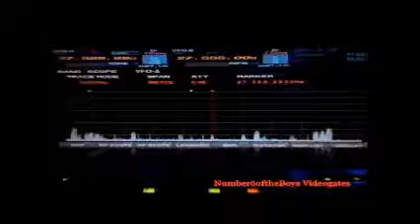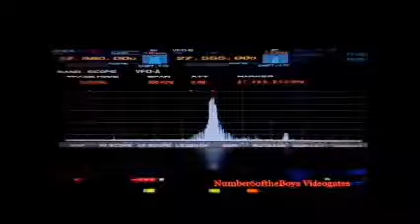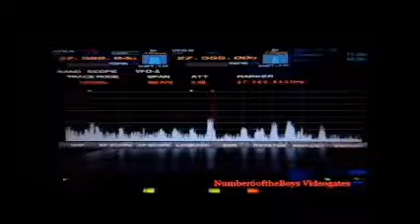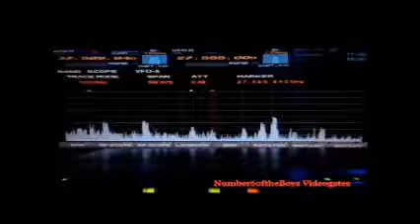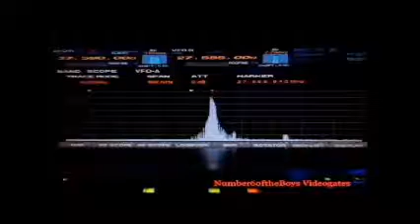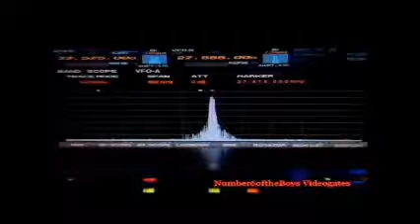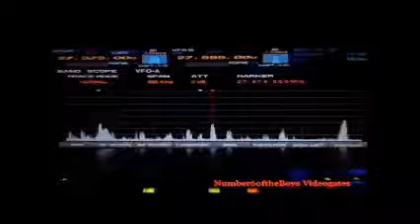12-26-11 3ET055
Junior in Brazil... a little noisey out there, not the best conditions